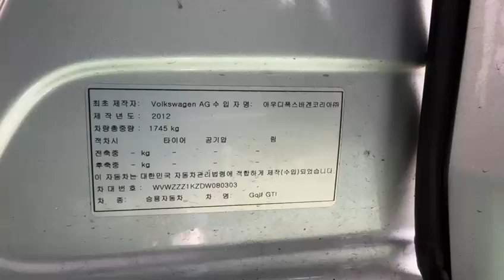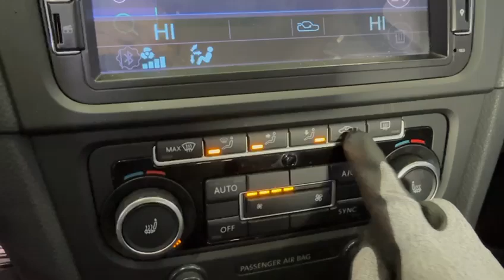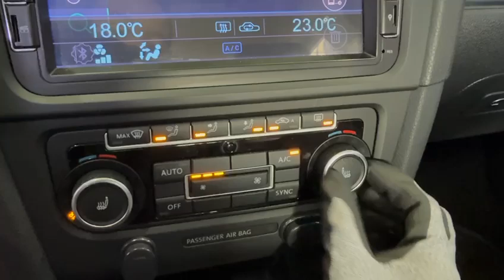2013 Volkswagen Golf DW080303+LEATHER SEATS+USB+Airbag+Radio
🔗Visit us

ATTENTION: USED VEHICLES ARE NOT IN PERFECT CONDITION. SOME PARTS MAY NEED TO BE FIXED OR REPLACED.